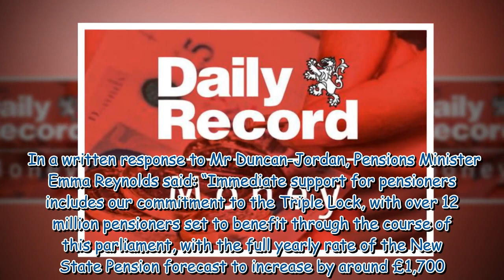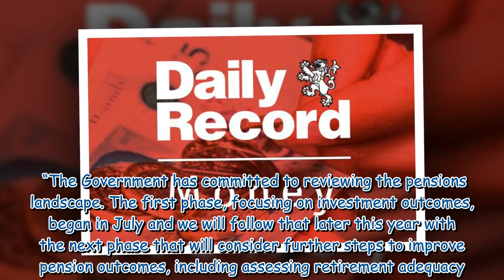New call for ‘Pensioner Task Force’ to assess income, health and energy costs